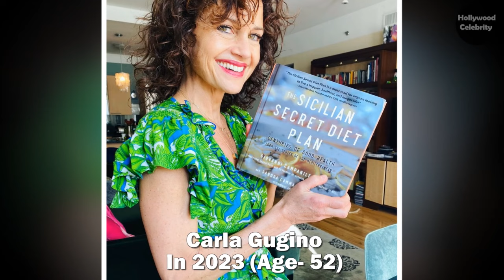Spy Kids (2001) ★ Then and Now 2023 // Alexa PenaVega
Spy Kids (2001) ★ Then and Now 2023 [How They Changed]

Spy Kids (2001) Main Cast:-
Antonio Banderas
Tony Shalhoub
Carla Gugino
Teri Hatcher
Cheech Marin
Danny Trejo
Alan Cumming
Robert Patrick
Daryl Sabara
Alexa Vega